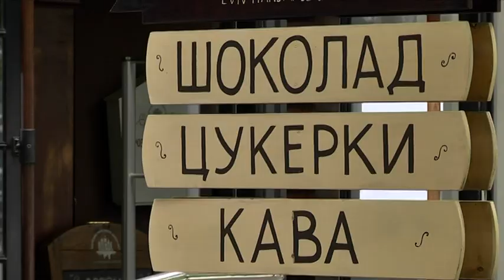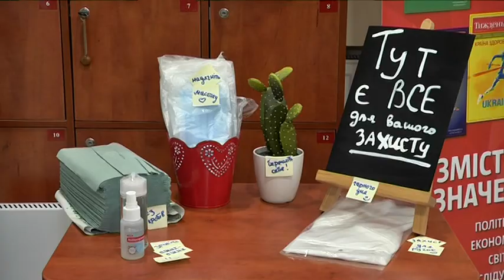Карантин послабили, парки відкрили - як виглядає перший етап послаблення карантину у Дніпрі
послаблення, карантин, первый этап